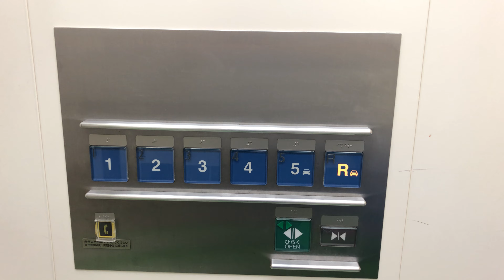【大阪市 西区】イオンモール大阪ドームシティ Ｂエレベーターに乗ってみた！（三菱製／1F→RF）